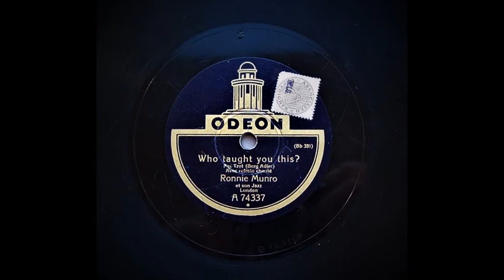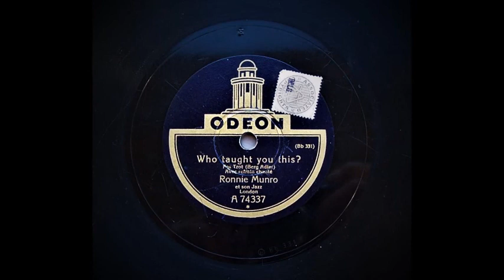Who Taught You This , Who Taught You That ? - Ronnie Munro and His Dance Orchestra (1926)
Ronnie Munro and His Dance Orchestra

London , c . September , 1926.